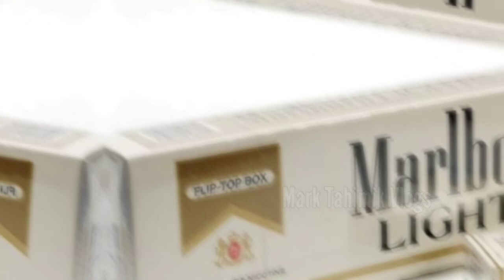EMPILIGHTS - JONAS🎶 (tiktok music video) by Mark Tahimik Vlogs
This music videos is just a meme Originally by Empilight - Jonas

Empilight Lyrics
[Verse 1]
'Yung TV ay sira na, hinangin yung antenna
Tapos isa nalang natitirang paa ng mesa
'Yung refrigerator kung dati masagana
Ngayon wala ng kalaman-laman puro daga pa
At ang damitan natin ay puno ng gagamba
Nasa t'wing iniisip ko mas lalong namimiss kita
Kaya ito ako ngayong maya't mayang naluha
At ang tanging kayakap ko ay ang payat kong pusa

[Chorus]
Buti nalang meron pang Empilight
San Mig Light tsaka Marlboro Lights